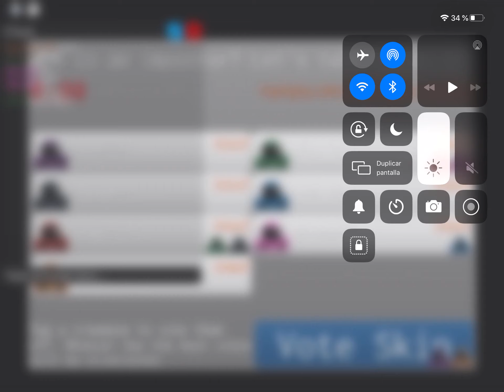mirar elchat xD